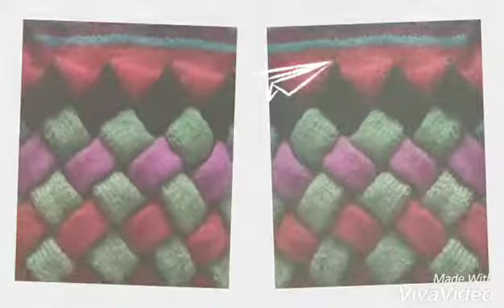Baby sweater design #3